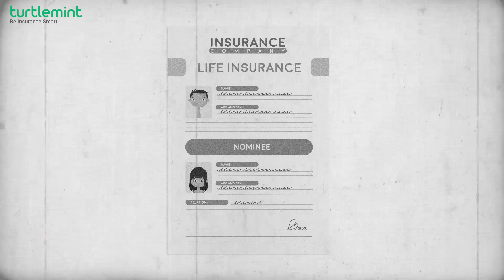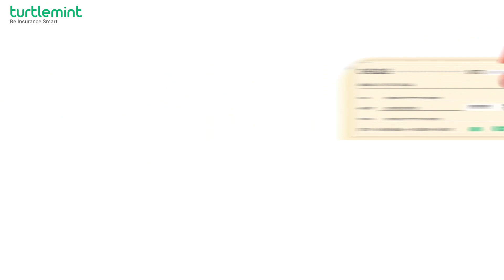Procedure to Claim in case of death in life insurance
In this video you will get to understand the basics about death claims in life insurance.